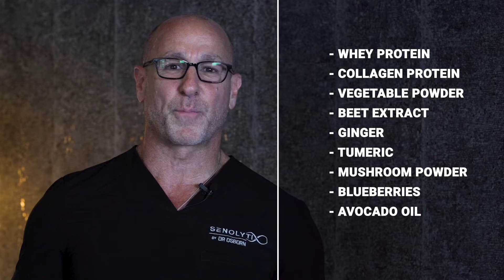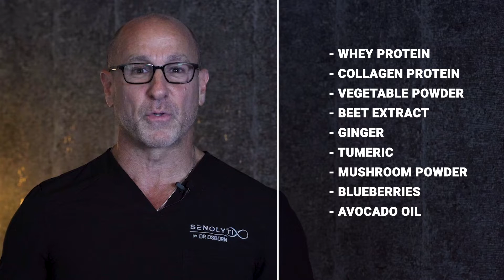Optimize Your Brain: Tips for Mental Sharpness | Dr. Brett Osborn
How do you stay mentally sharp during the work day? It’s a question I’m often asked. Here are a few suggestions that I use myself:

1. Sleep is incredibly important. And not just any kind of sleep; good quality sleep. Sleep is critical for not only brain function but also warding off diseases in the future.

2. Have a smoothie in the morning instead of a traditional breakfast. I make a smoothie that includes whey protein, collagen protein, vegetable powder, beet extract, ginger, turmeric, mushroom powders, blueberries and avocado oil. Blend with ice and water. Your brain will be on fire.

3. Take supplements that support your brain. Some of these include Omega 3s, St. John’s Wort, as well as a probiotic.

4. Exercise regularly! Exercise elevates levels of epinephrine, norepinephrine and BDNF in the brain. It’s critical for optimal brain function and helps you learn more effectively.

💪 Discover health tips and secrets to uncovering your healthiest life from Dr. Osborn's FREE book Get Serious

About Senolytix
Senolytix is a longevity medicine clinic in West Palm Beach, Florida that focuses on a proactive approach to healthcare. We have designed a comprehensive system tailored to each patient’s individual health goals including hormone and nutrition optimization, early disease detection and cognitive enhancement. Senolytix offers premier personalized longevitymedicine. Our state-of-the-art facility is led by neurosurgeon Dr. Brett Osborn and his team of longevity medicine experts. Concierge longevity medicine is a holistic approach to health, refined by a neurosurgeon's attention to detail. Senolytix services clients across the United States in our office and via telemedicine and virtual visits. At Senolytix, we take care of your entire well-being.

Senolytix is located at 1620 Southern Boulevard, West Palm Beach, FL, 33406